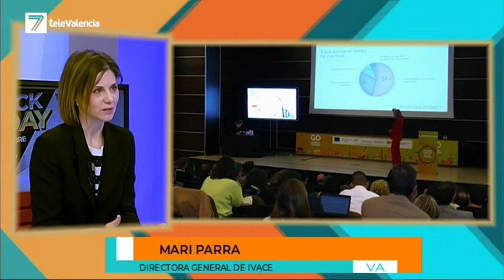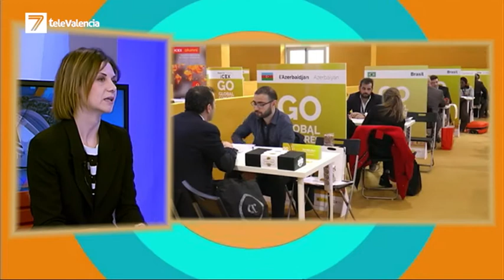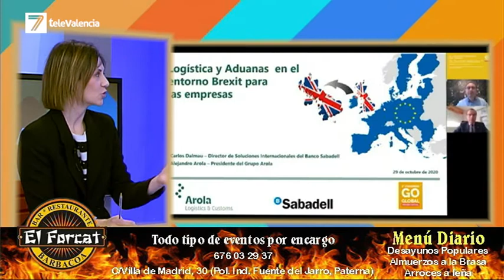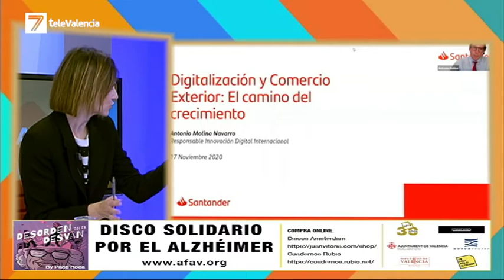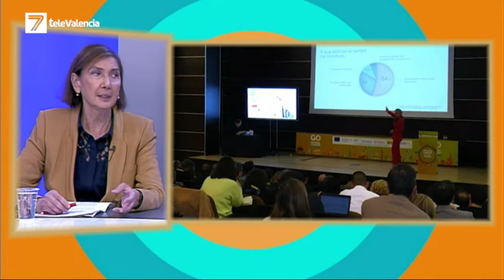Vuelve el congreso Go Global de nuevo a Valencia y de manera presencial